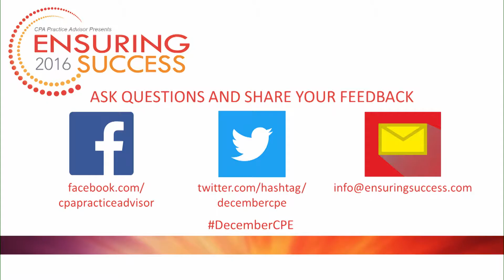Ensuring Success 2016 Session 9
Data Security: Where is the Cloud and Who Can Access It?